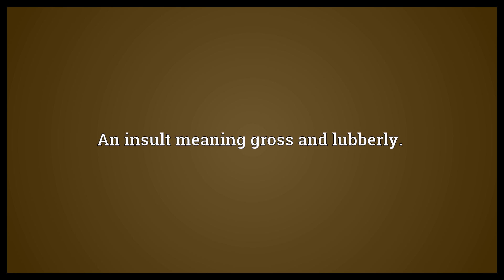Fat-kidneyed Meaning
Video shows what fat-kidneyed means. An insult meaning gross and lubberly..  Fat-kidneyed Meaning. How to pronounce, definition audio dictionary. How to say fat-kidneyed. Powered by MaryTTS, Wiktionary